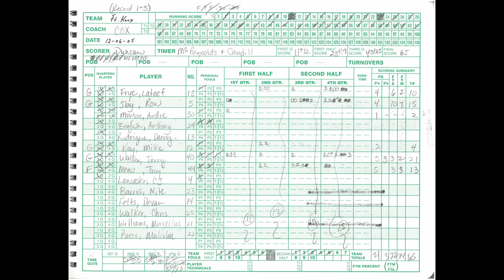(12/6/05) Wildcat Basketball vs. Ft. Knox - Edmonson County High School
ECHS 54
FKHS 65